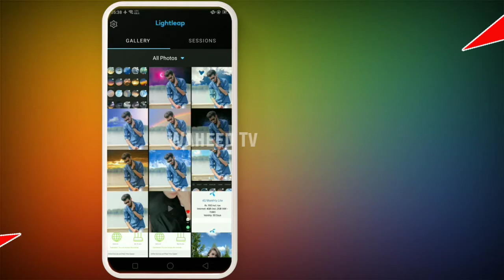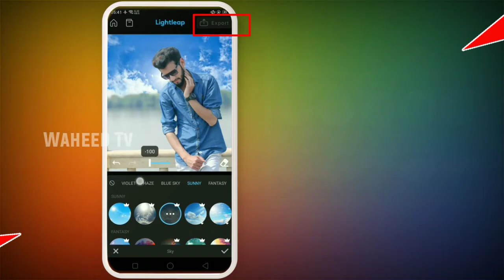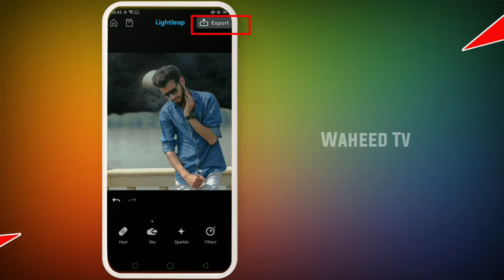Sky change photo editing | Sky change photo editor | Photo editing app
COVER TOPIC ✓

1. Waheed Tv
2. Sky change photo editing
3. Sky change photo editor
4. Photo editing app
5. Photo editing sky change
6. Change sky color in lightleap
7. Sky editing pic
8. Sky change pic editing
9. Sky editing photo
10. Sky picture editing
11. Sky image editing
12. Sky editing photo app
13. How to change sky in pic
14. Sky colour change photo editing
15. Change photo sky
16. Edit photo sky
17. Photo edit sky app
18. Sky change PicsArt
19. Photo editor
20. Best photo editing app
21. Sky change in lightleap
22. Change sky PicsArt

Hashtags ✓